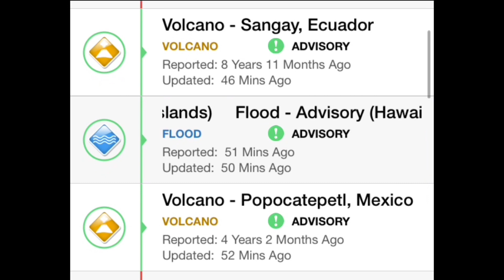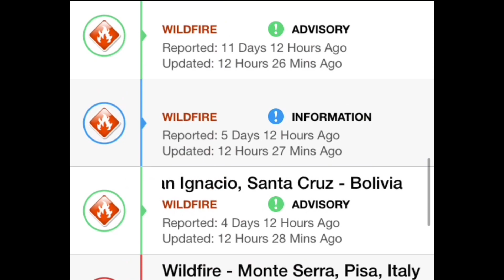Tropical Storm ROSA/Atmospheric Rivers/Plasma Eruption!/ Grand Solar Minimum Signs 9/26/2018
Get Your Winter Gloves, Weather Stations, Basic Camoflauge survival packs here: And other things... Drones, cameras etc.
SCROLL DOWN
Gloves:
BackPack:
Weather Station:
Drone:
Canon HD Video Recorder: